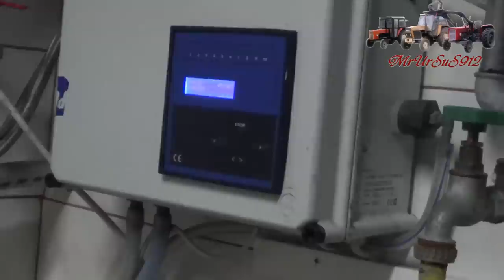Budowa obory wolnostanowiskowej / Modernizacja stodoły na oborę [HD]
Budowa obory zakończona w roku 2014 , film z bardzo dużym opóźnieniem . :) Większość materiału nagrane cyfrówką ( HD 1280x720p) materiały końcowe nagrane Kamerą Sony HDR-CX280 HD .
Serdeczne pozdrowienia dla MrZgredy :D